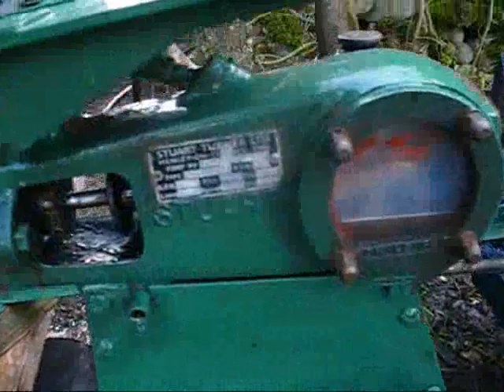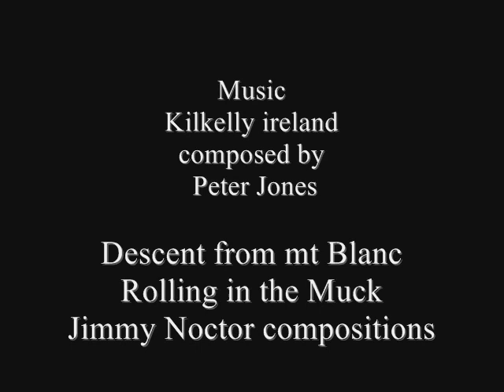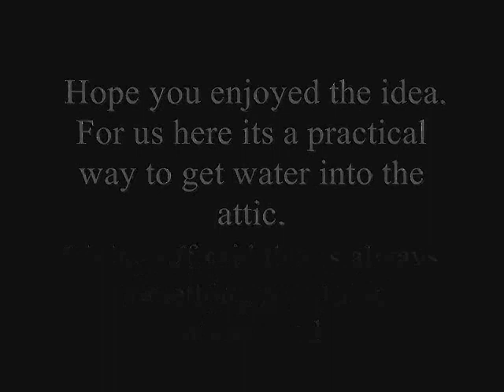Descent from Mt. Blanc......Pedal powered waterpump for off grid living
a pedal powered water pump for those days without electricity. Pumps 10 litres a minute to  height of 12 foot .